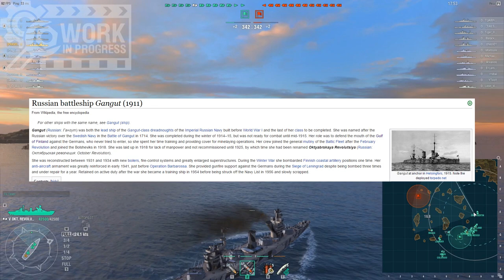World of Warships: Gangut First Impression (Oktyabrskaya Revolutsiya) [WIP]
First impression of the new work in progress battleship Gangut. She has a pretty long name and feels like an upgraded Nikolai.

World of Warships footage of the tier 5 Soviet battleship Gangut also known as Oktyabrskaya Revolutsiya.